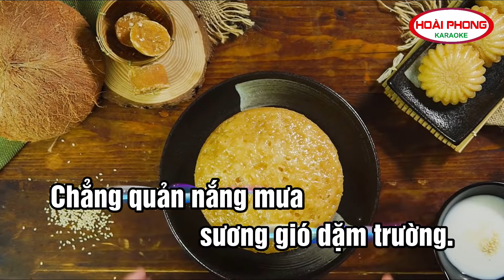BÁNH BÒ TÂN CHÂU | Karaoke - vọng cổ dây đào | Tác giả: Huy Cách - Huỳnh Như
BÁNH BÒ TÂN CHÂU
vọng cổ dây đào
Tác giả: Huy Cách - Huỳnh Như